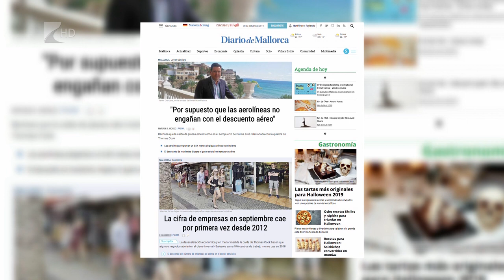Eltűnt kisvárdai testvérpár - Kölcsey Tv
Ma még keresik az eltűnt kisvárdai testvérpárt. A 30 éves Katalinnak és 18 éves öccsének, Mihálynak Mallorcán veszett nyoma még szerdán. Itthon a rendőrség eltűntként keresi őket. A spanyol hatóságok nagy erőkkel kutatnak utánuk, helikopterrel, mentőhajóval és drónnal is. Helyi lapértesülések szerint azonban már csak egy napig.